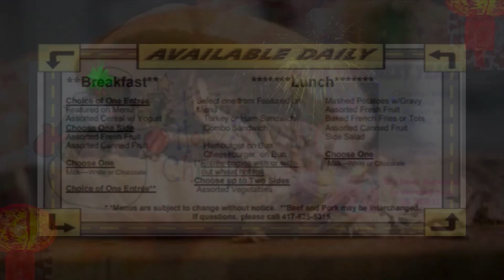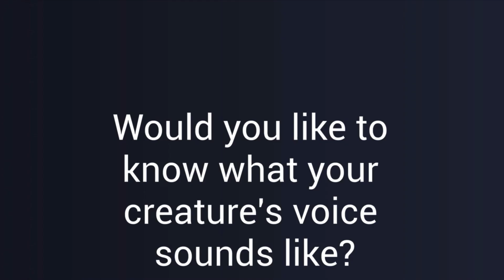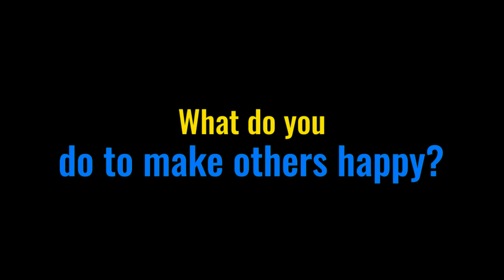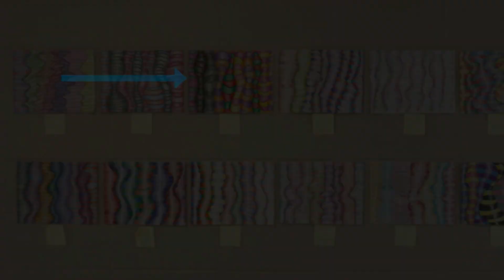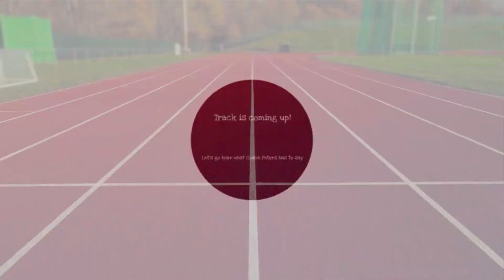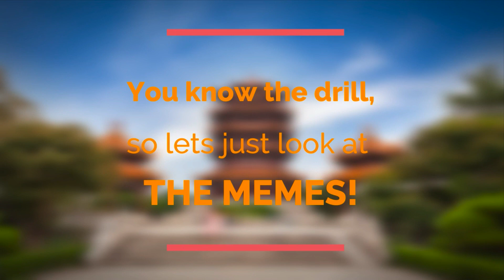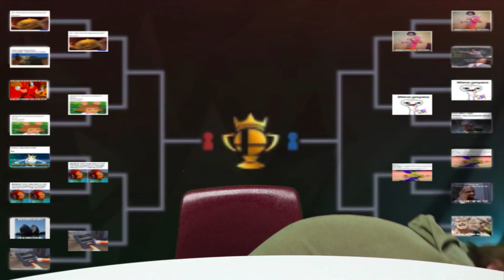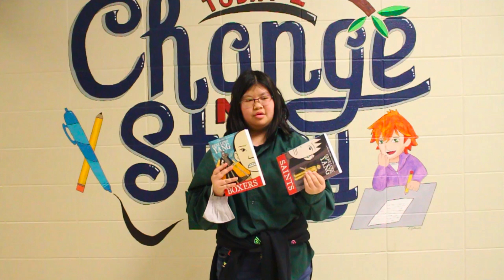SMS Weekly Digest, Season 6, Episode 21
The Chinese New Year edition!